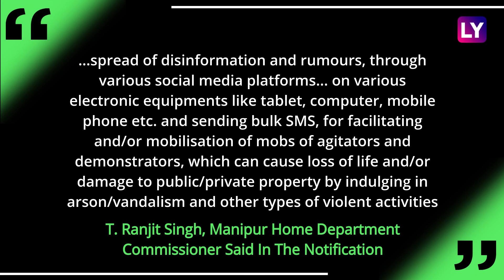Manipur Violence: Internet Services Suspended Till June 20; Union Minister’s House Set On Fire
Manipur is still burning! Riots continue to affect several lives in the northeast state. On June 15, the Manipur government extended the suspension of Internet services for the ninth time till June 20, reported IANS. Decision to continue with the suspension of internet services was taken to avoid the spread of messages, photos and videos. The house of Union Minister RK Ranjan Singh was also attacked by a mob of over 1,000 people in Manipur on June 15. Watch the video to know more.